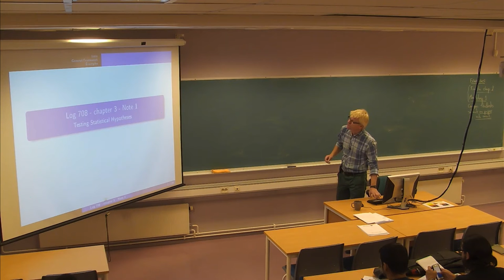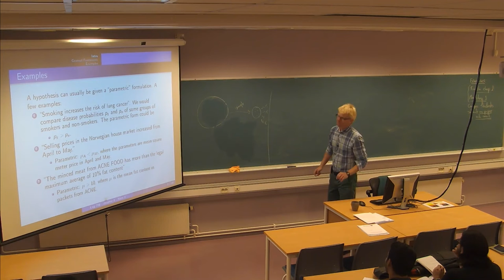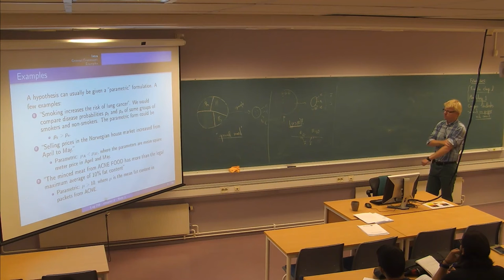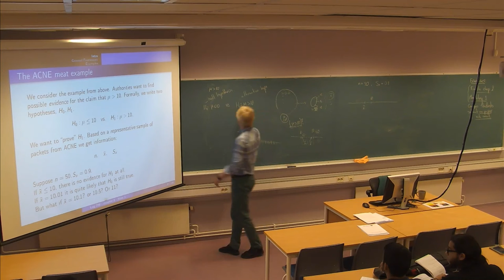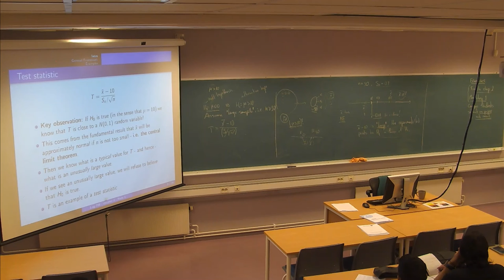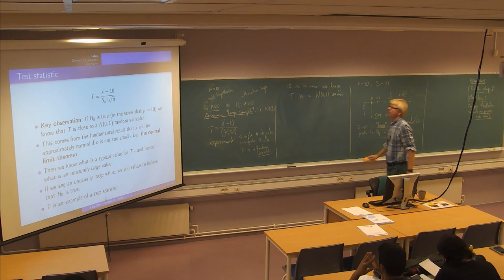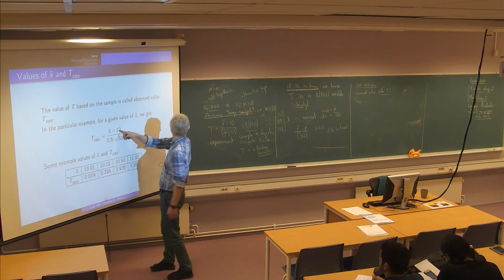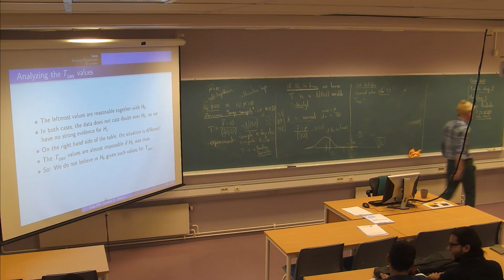01-F-09 Forelesning LOG708 (30. sept. 2014)